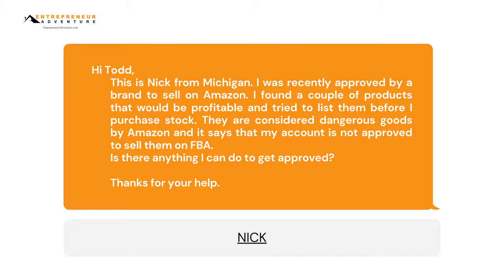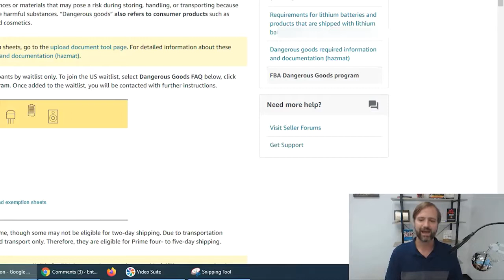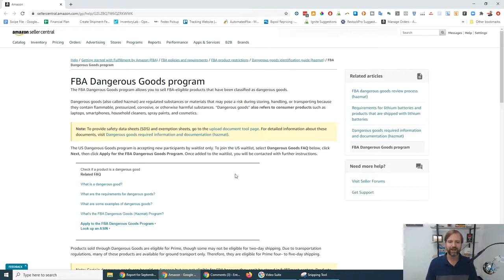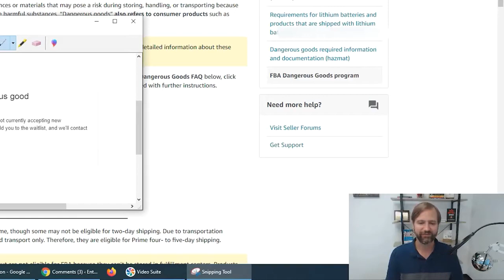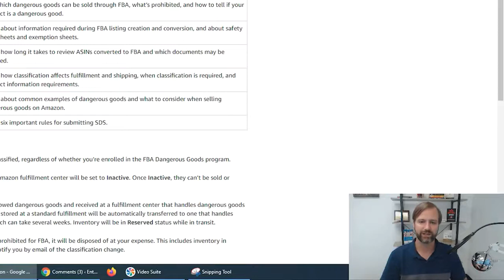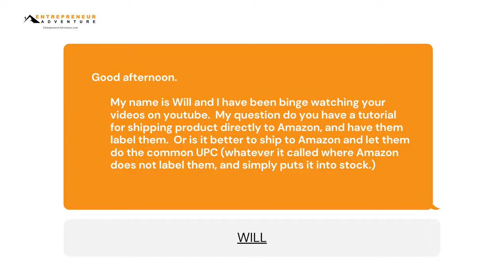Selling Dangerous Goods or Hazmat Products on Amazon make money